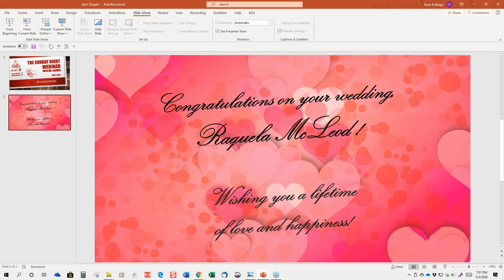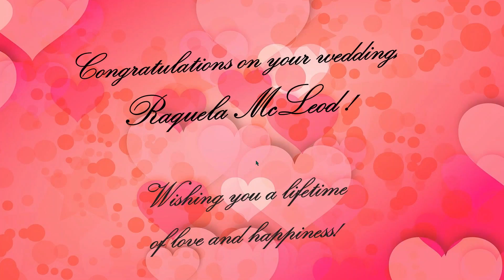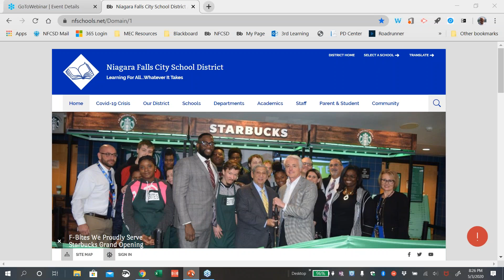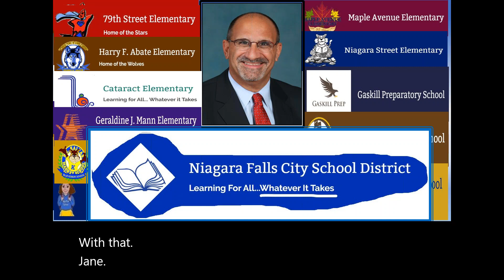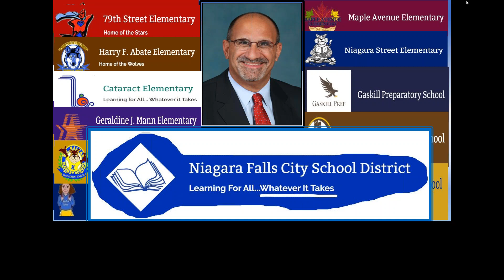The Sunday Night Webinar May 3